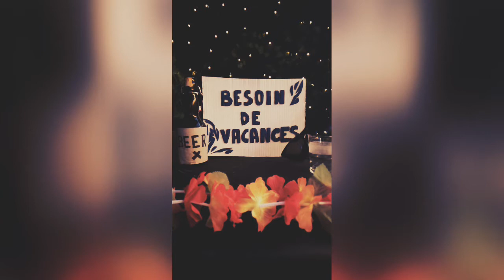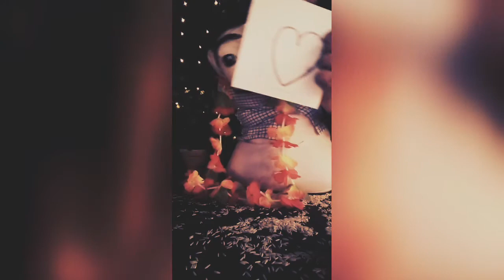Live en Confinement #06 (9 avril 2020)